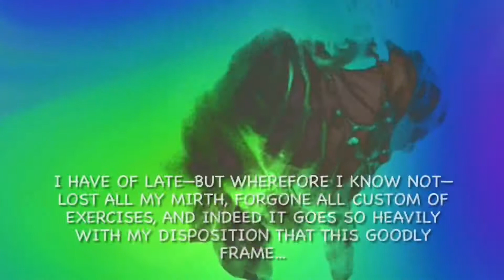Hair Piece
Lucy, Malcolm, & Caroline, perform Shakespeare/a selection from the musical, “Hair”.

This was a family film project.  It is not intended for profit.